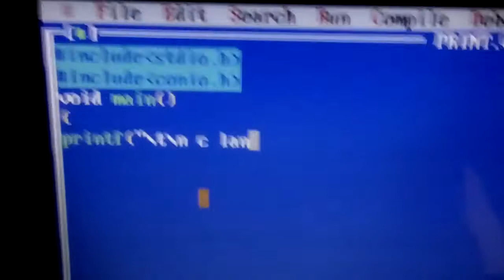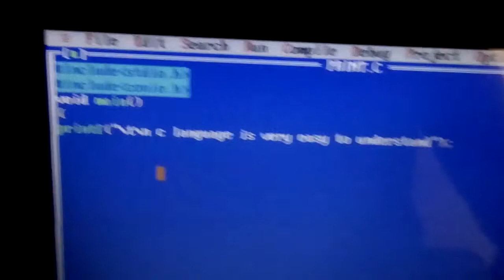C language start